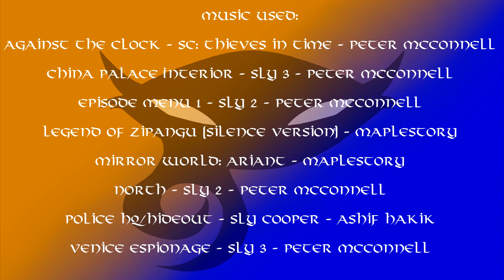[FAN FICTION READING] Sly Cooper: Rise of Vexen - Chapter 1, Part 2 (Audiobook/Drama)(13+)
SC: Rise of Vexen is a fan fiction I wrote a few years ago that follows the events of Thieves in Time, and what i think would be an interesting take on the future of the characters of the beloved story.

Chapter 1 part 2: A star is Born - Bentley's searching found her "Ryu", also known as Ivan Castor, to teach her the basics of how to be a thief. The initial meeting may have seemed rough, but Ivan doesn't seem the type to hold a grudge too firmly, and does as she asks. But the heist goes sideways and the tablet is broken, and to top it all off, The cops are closing in all around them. Will Ivan help them out, even though its been just a few hours?

Sly Cooper: Rise of Vexen story - Keep in mind that what you read here will change over time as it is edited and updated to parallel the audio reading here.

Against the Clock - SC: Thieves in Time - Peter McConnell
China Palace Interior - Sly 3 - Peter McConnell
Episode Menu 1 - Sly 2 - Peter McConnell
Legend of Zipangu (Silence Version) - Maplestory
Mirror World: Ariant - Maplestory
North - Sly 2 - Peter McConnell
Police HQ/Hideout - Sly Cooper - Ashif Hakik
Venice Espionage - Sly 3 - Peter McConnell

Ivan, Bentley, Murray, and Narration by:
Tatsumari

Carmelita Montoya Fox voiced by:
Amber Garcia - Instagram: @WKRacing